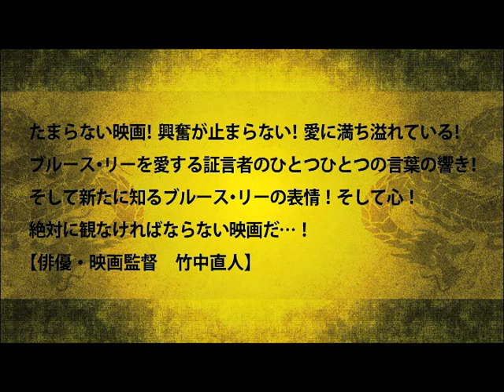映画『アイ アム ブルース・リー』予告編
1973年に32歳という若さでこの世を去った世紀のカンフースター、ブルース・リーの軌跡を斬新な手法で映し出すドキュメンタリー。『フェイシング・アリ』のピート・マコーマック監督がメガホンを取り、過去の出演作品やプライベート・フィルムなどから伝説のヒーローの真の姿を浮き彫りにする。俳優のミッキー・ロークをはじめ各界の著名人がブルース・リーの高潔な精神に影響を受けたと証言。今もなお人々を魅了してやまない英雄の存在感に圧倒される。